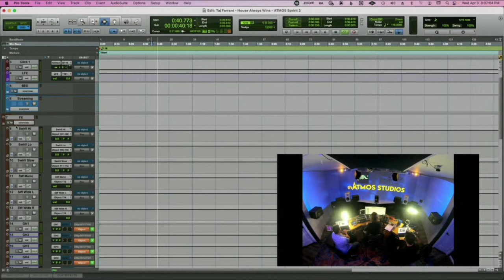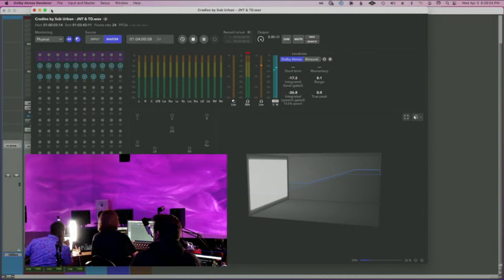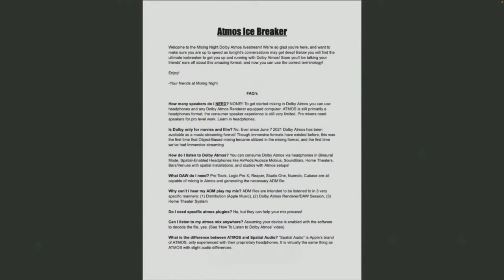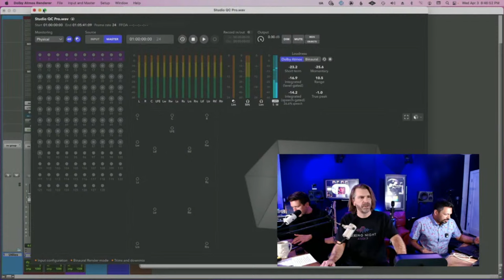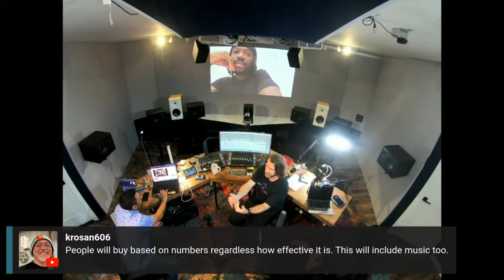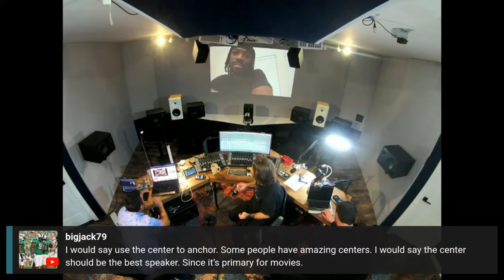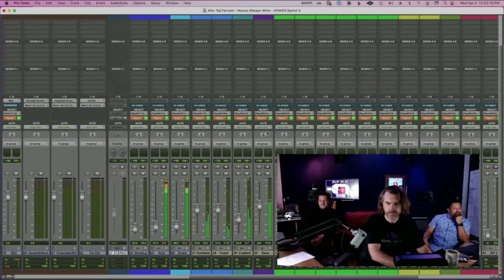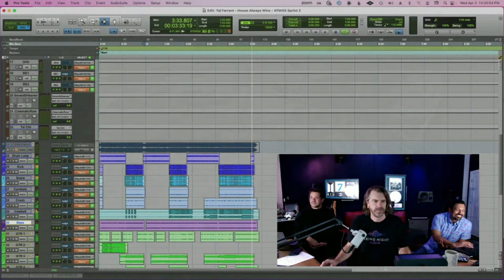Mixing Night with Ken Lewis - ATMOS Night ft. Roc.am, Techno Dad, & Puremix 4/3/24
Join Ken Lewis, credited on 114 Gold & Platinum records and more than 30 years experience in the major label music industry. In these free monthly Mixing Night Audio livestreams, Ken answers a wide range of questions on music production, mixing and recording, as well as career development. He demonstrates cool techniques, shares insights, mixes live, challenges you with ear training exercises and offers practical advice. Come join the fun!